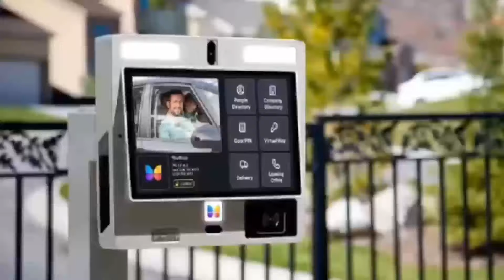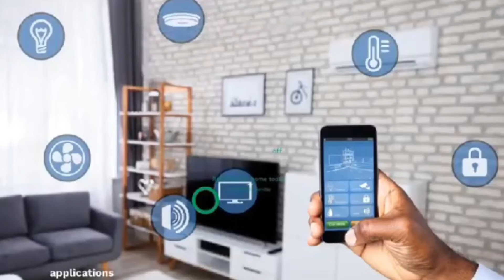osofo forson allegedly kìllèd wife! daughter speaks on update hmm